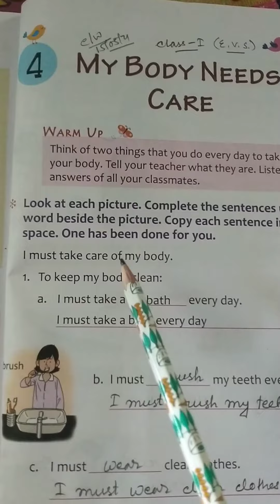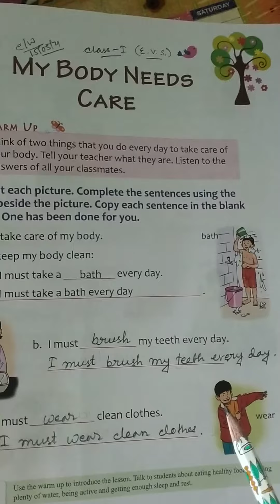Rising Sun Public School, Class 1 EVS cw,15/05/2021.